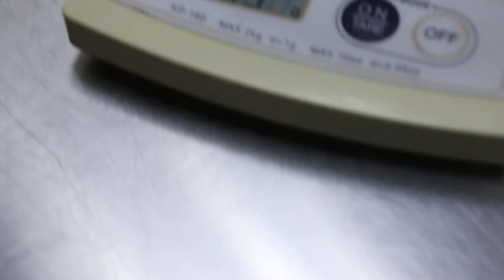A dwarf hamster has armpit tumour and right ear ear wart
2nd of 3 hamsters came today, Saturday. This hamster has right ear wart and left armpit tumour (1 cm across).  Dr Daniel Sing operated and the hamster went home on the same day.